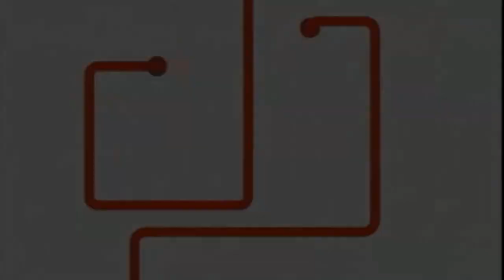(REQUESTED) Wow wow Wubbzy I Love You Scan (Veg Replace)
Requested By Joeys Klasky Shuric Man The Object Thingy